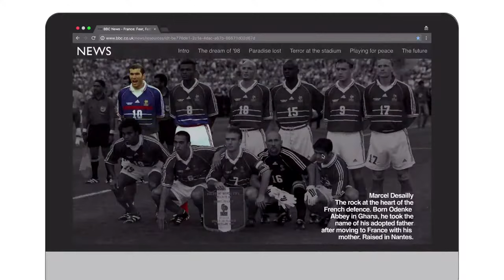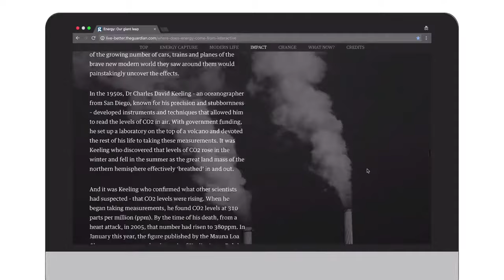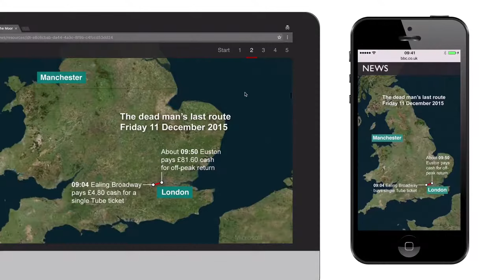Shorthand: Beautifully simple storytelling